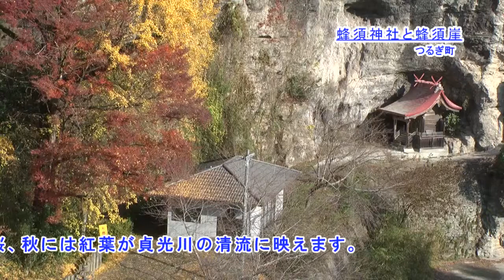蜂須神社と蜂須崖